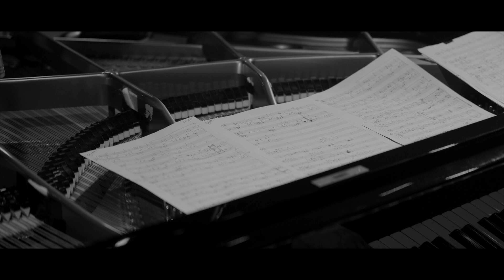LASY online: koncert SŁAWEK JASKUŁKE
LASY ZIMOWE zapraszają na koncert Sławka Jaskułke.
Pianista gra na unikalnym w światowej skali fortepianie!

Tracklista:
00:12 When you run with your father
11:25 Music on Canvas II
20:03 Sea III
29:50 Music on Canvas IV
37:33 Music on Canvas VI
42:26 Music on Canvas I

Sławek Jaskułke – pianista, kompozytor. Twórca, który dobrze czuje się zarówno w stylistyce jazzowej, jak i modern classical. Artysta eksplorujący obszary muzyki ilustracyjnej i kontemplacyjnej. Jego ostatni album z muzyką inspirowaną obrazami Rafała Bujnowskiego to cykl kompozycji programowych, które pozwalają odseparować się od otaczającej rzeczywistości.

Sławek Jaskułke gra na unikalnym w skali światowej instrumencie - fortepianie prostostrunnym Malmsjo Grand Piano z 1935, nazywanym także, z uwagi na swoją budowę, Banana Grand. Takich fortepianów wyprodukowano tylko około dwudziestu sztuk. Są wyjątkowe ponieważ, dzięki swej budowie z dodatkowymi otworami w pudle rezonansowym, mają głębokie brzmienie. Dziś na świecie są tylko trzy takie instrumenty, z czego dwa sprawne – jeden w Singapurze, drugi w Polsce, na którym gra Sławek Jaskułke.

LASY ZIMOWE są możliwe dzięki finansowaniu ze środków Funduszu Przeciwdziałania COVID-19.

Organizacja i produkcja: Bałtycka Agencja Artystyczna BART / Opera Leśna Sopot
Mix i mastering: Rico Ryszard Siwy
Oświetlenie: STLG
Realizacja światła: Maciej Knigawka
Realizacja nagrań, montaż: Dominik Werner / north.film
Operatorzy kamer: Dominik Werner, Michał Grzyb, Marcin Zdziuch